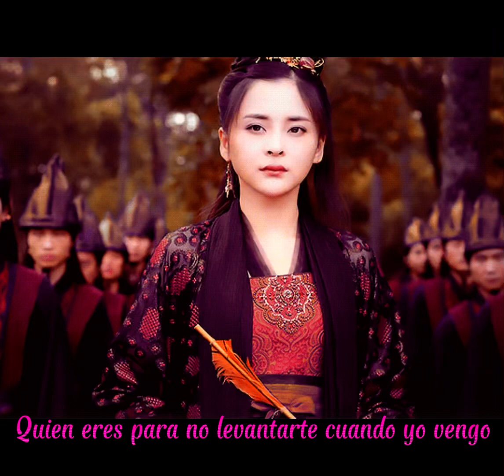Claramente un insulto